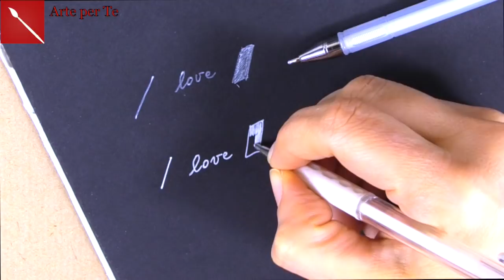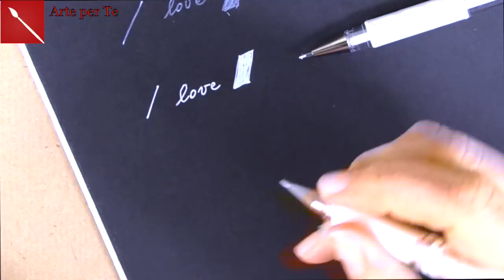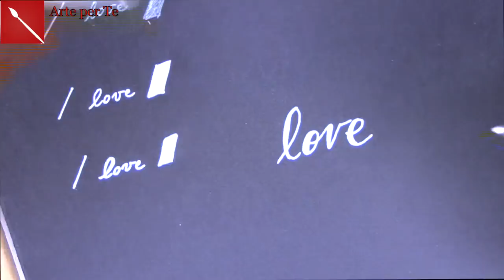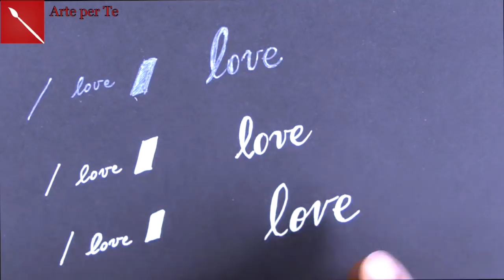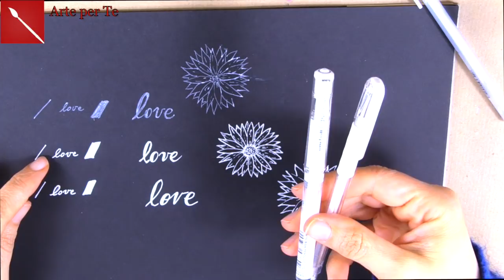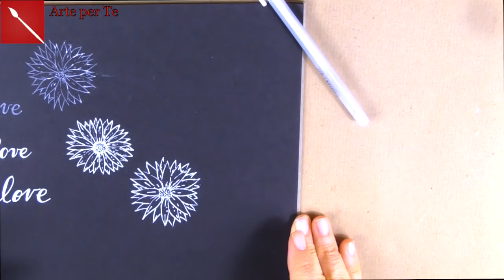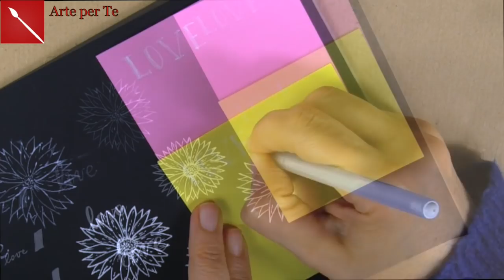PENNE GEL BIANCHE: ne confronto tre e vi spiego come sceglierle! (Recensione materiali) Arte per Te